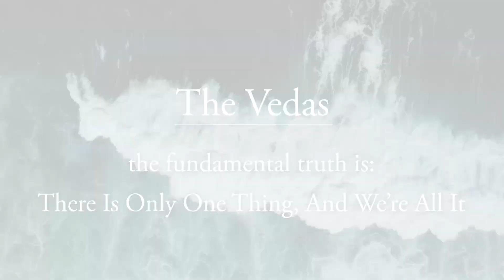What ARE the Vedas? | Ziva Meditation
What are the Vedas? Where do they come from? Are they books? Are they religious? You can learn the answers by watching this video.

Ready to start your Ziva practice?